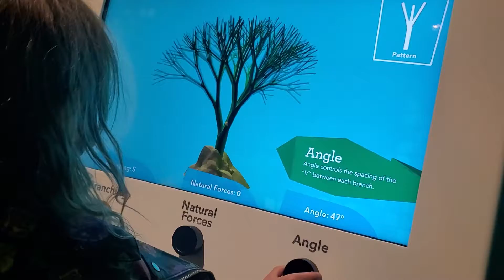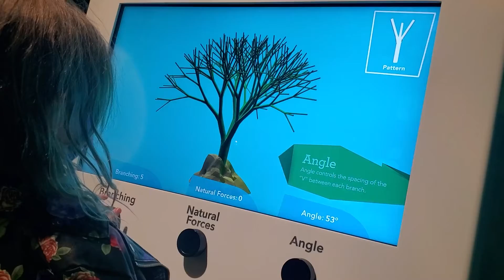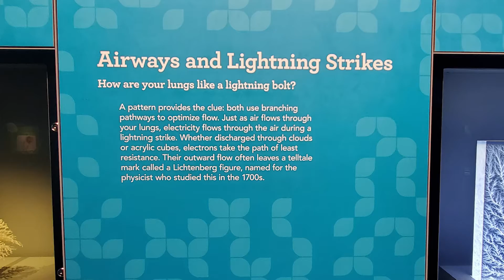Uncovering Numbers In Nature At The Denver Museum of Science and Nature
Denver Museum of Science and Nature is an amazing place to explore. This video will show you some cool facts about the numbers in nature! And a friendly trip the Denver Museum of Science and Nature turns into dangerous Maze.

Denver Museum of Nature & Science Thank you for the amazing events for the kids!